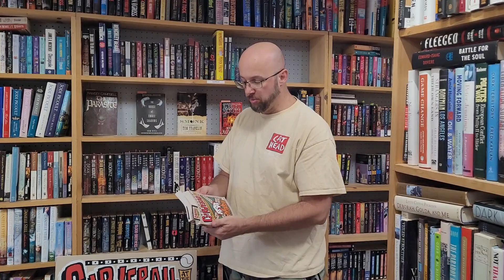Curveball at the Crossroads at Wilson's Book World in St Petersburg, Florida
My debut novel Curveball at the Crossroads is available at Wilson's Book World in St Petersburg, Florida. Buy your copy there!